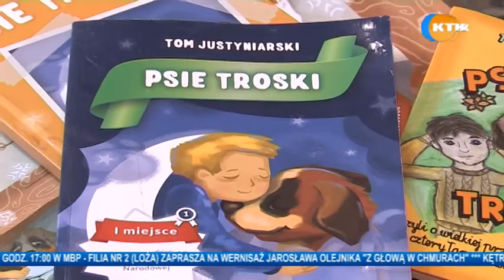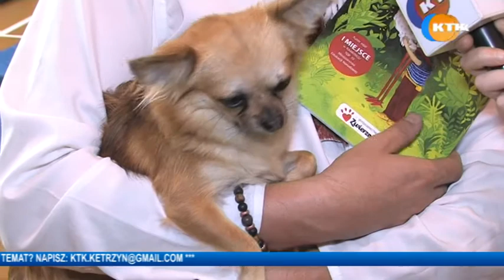Wydanie KTK z 22.08.2017 (370)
Kętrzyn dzień po dniu”, a w nim między innymi:

1. 78. Rocznica agresji ZSRR na Polskę
2. Podpisanie umowy do zmian w Pakiecie dla Średnich Miast
3. Dożynki Powiatowo-Gminne w Karolewie
4. Spotkanie z Tomaszem Justyniarskim
5. Wystawa fotografii „Szkiełko i oko”
6. Zajęcia teatralne w KCK

 „Na gorąco”: Aleksandra Grynkiewicz – Polska Wytwórnia Papierów Wartościowych oraz ppł. SG Jacek Ciunel – ekspert ds. badań dokumentów.

„Nasza debata”: Alicja Baran – instruktor ds. teatralnych w KCK

„Bez komentarza”: Dożynki w Karolewie – występ Mazurskiej Kosaczewiny